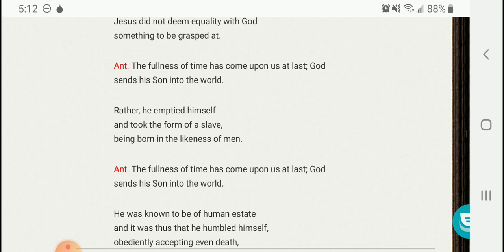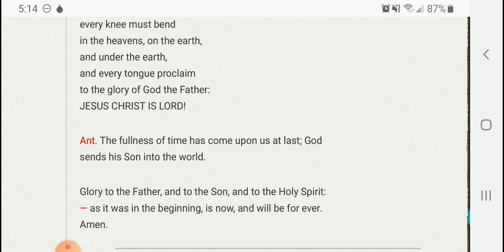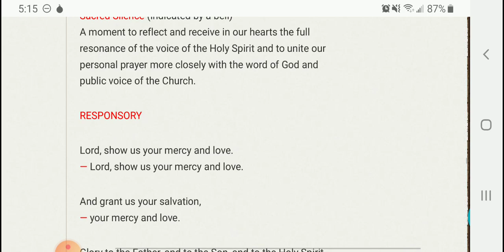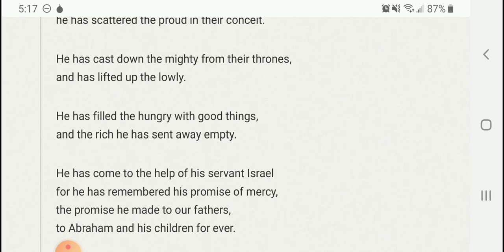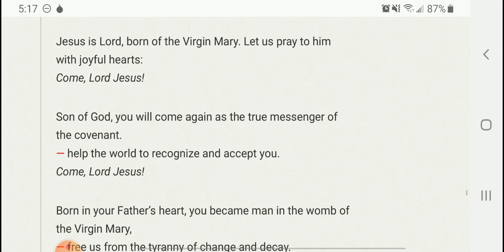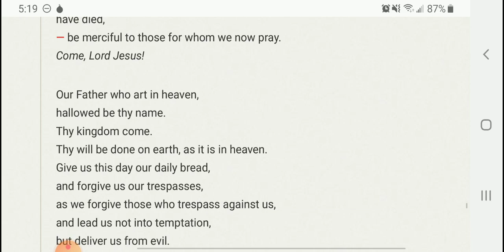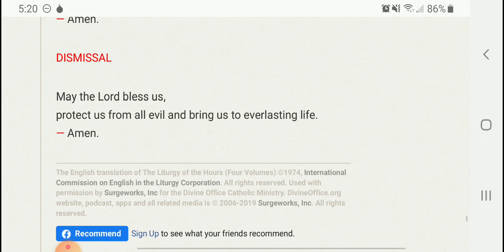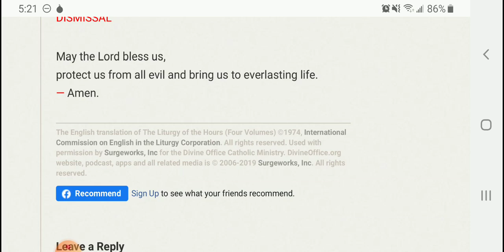A reflection prayer for Christmas. You are not alone.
Pray the Liturgy of the hours, and you are united with those who keep to the Integrity of their vow.  You are United with the Holy Spirit and the faithful.